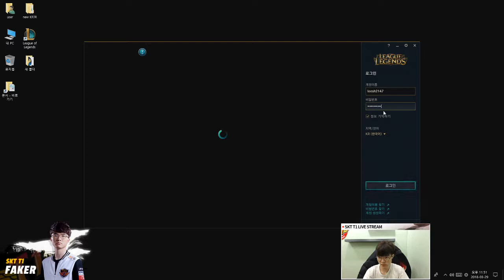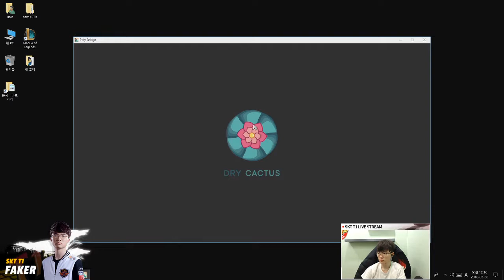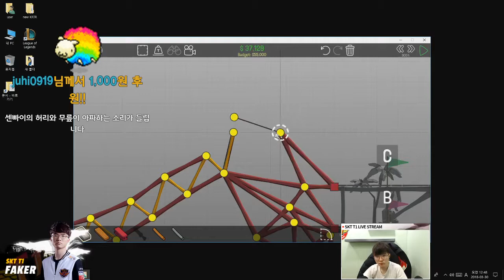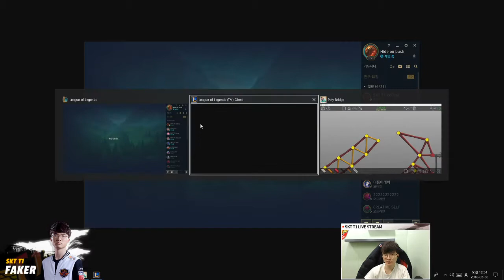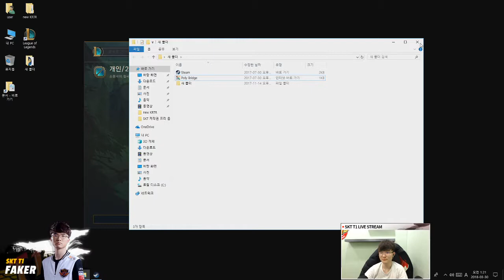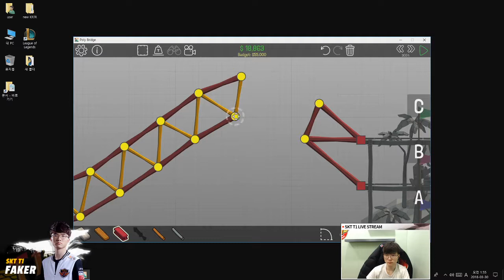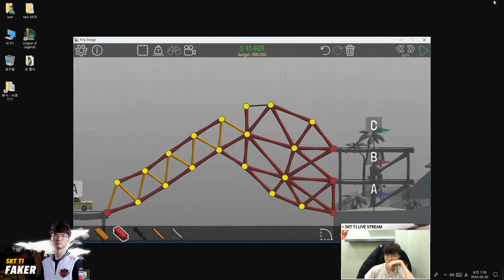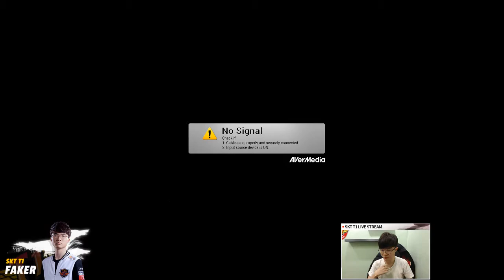SKT T1 Faker | 3.29.18 Full Stream | Kassadin, Elise, Zac, Ryze, Yasuo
Equipment Used in Editing:
- cloud storage
- editing software